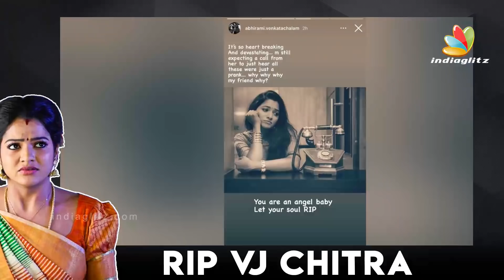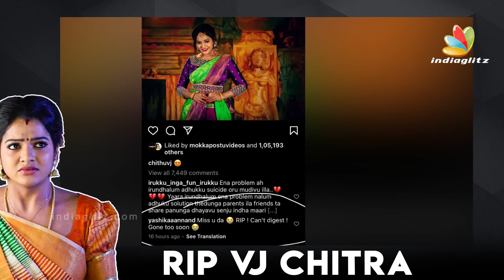மனமுருகிய Serial பிரபலங்கள் | Pandian Stores, RipChitra Vijay Tv, ChithuVj, Mullai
V. J. Chitra (2 May 1992 – 9 December 2020) was an Indian television actress and anchor. She rose to fame with her role in the Tamil soap opera Pandian Stores. Chitra was found dead at a hotel room in Chennai’s Nazrathpet on 9 December 2020.